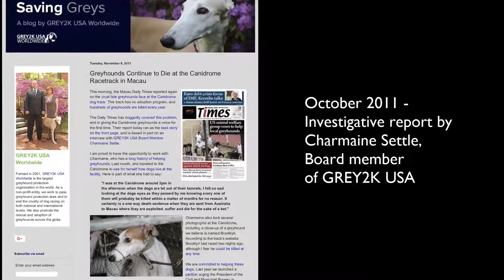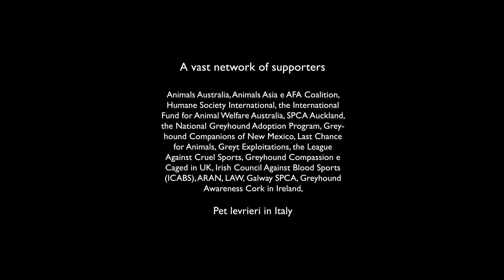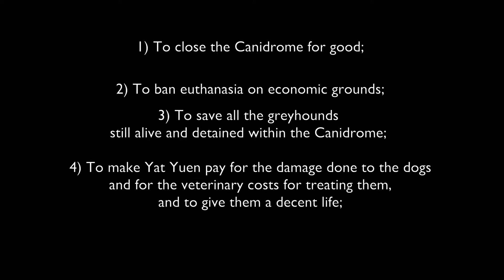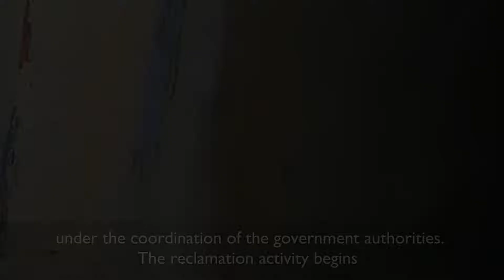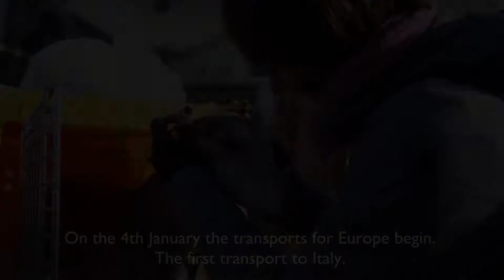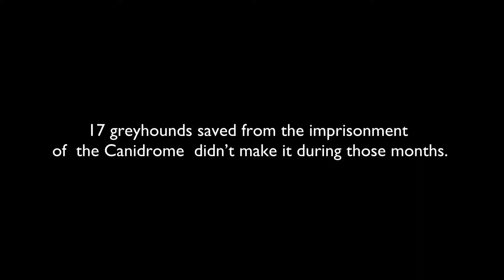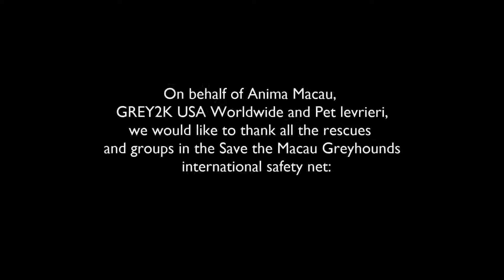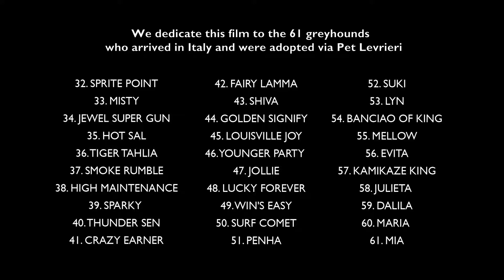The Macau Greyhounds: Happy At Last